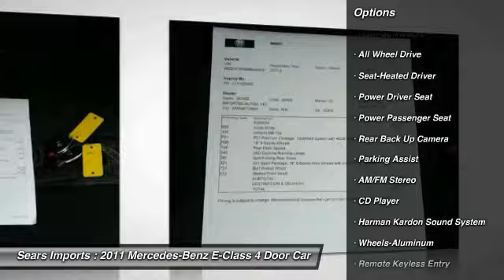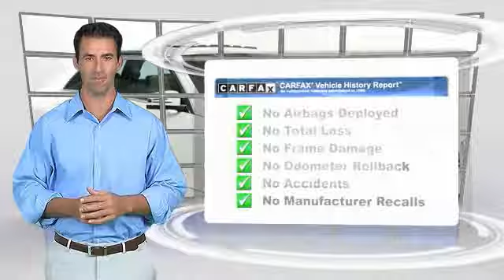2011 Mercedes-Benz E-Class E 350 Luxury Minnetonka Minneapolis Bloomington,MN 70719A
Sears Imports
13500 Wayzata Blvd